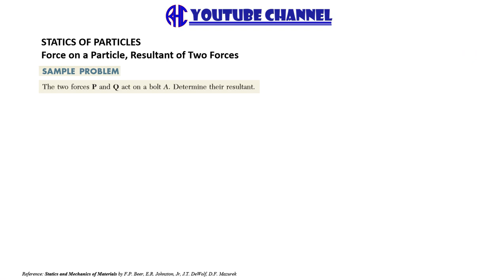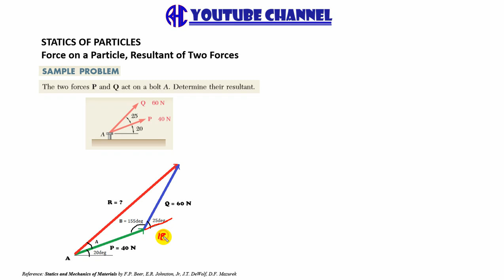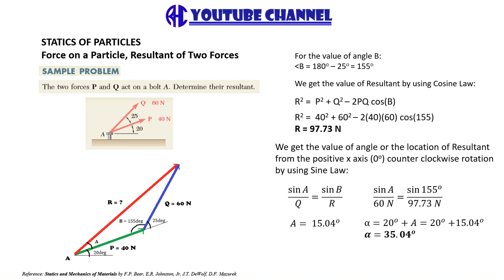STATICS OF RIGID BODIES - Part 1 (Force on a Particle - Resultant of Two Forces)